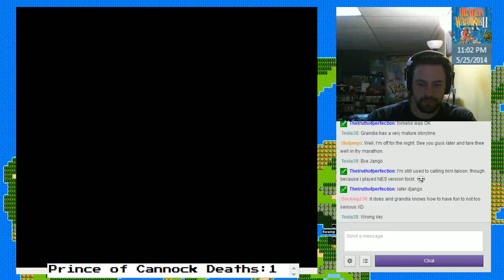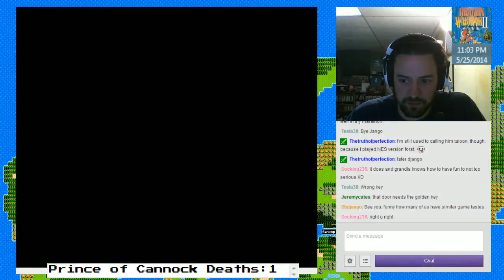Rhone vs The World: Hour 3